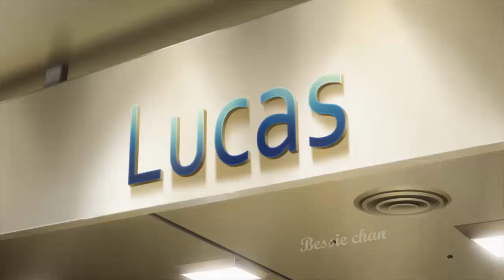She Looks Crazy in All Types of Clothes ❤️